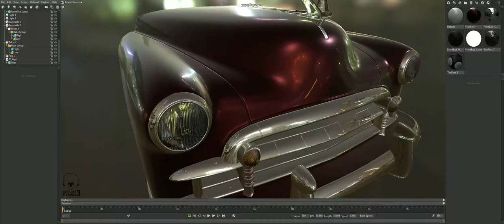Dinner Party VR's Vehicle Surface Material work by Jeff Pinero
Project: Car Front End Surface Test
Art: Jeff Pinero
engine: Marmoset Toolbag 3

This was supposed to be a Surface test. Which ended up making it into the VR Experience. This is a shot that was needed for the chase scene with the talented acting of Malcolm Barret (Better Off Ted and Law and Order) and Sarah Sokolovic ( Big Little Lies and Homeland)